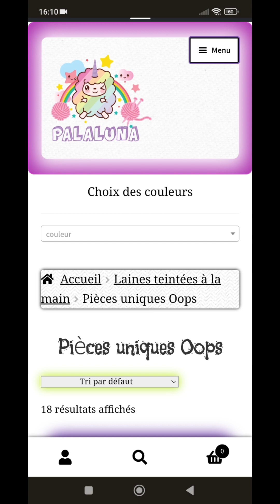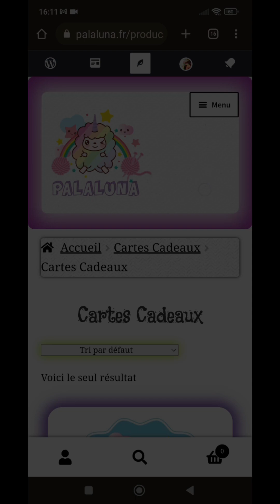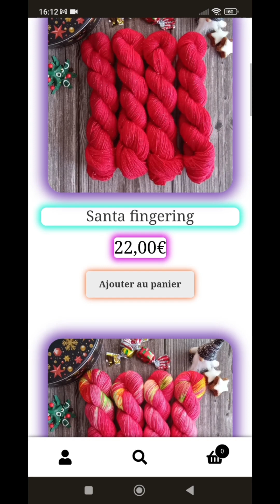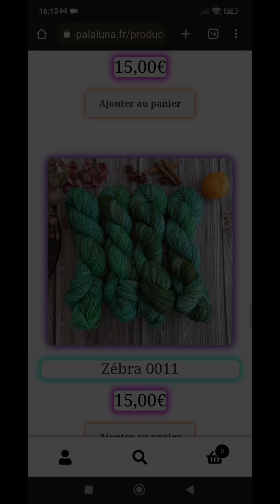💗 TUTO e-boutique Palaluna 💗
Afin de mieux comprendre ma boutique
Vidéo : moi
Montage Capcut
musique ACNH